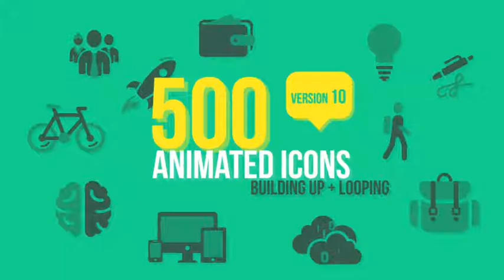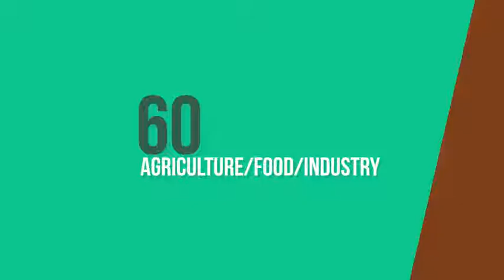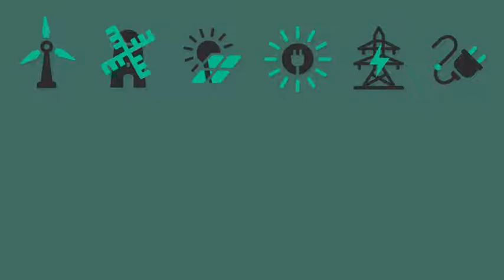500 Animated Icons | The Best After Effects Templates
Description
The Animated Icons project is a consistent set of flat icons designed to give life to any project it is added to. The design was guided by perfectionism and precision for maximum user satisfaction.
Each icon has its own custom build up animation and then it loops infinitely.
Simply drag &amp; drop the chosen icons into your project, set your colors and (optional) shadow by a few clicks and you are done! There is a general color scheme applied to all icons, but you can make exceptions and set specific colors for each icon. All icons include sound effects.
What you will get after the purchase
- the AE file (3 versions: CS5, CS5.5, CS6 – the project is compatible with later versions as well, e.g. CC 2014);
- logical and straightforward PDF tutorial with clear sections;
- a folder with the audio files.
The icons are grouped into 8 categories: 1. General, 2. Health / Sport, 3. Agriculture / Food / Industry, 4. IT / Internet, 5. Technology / Entertainment, 6. Travel / Vehicles, 7. Corporate and 8. Social.
Audio
The soundtracks are not included. You can find these awesome pieces on AudioJungle.
FIRST TRACK,
SECOND,
THIRD.